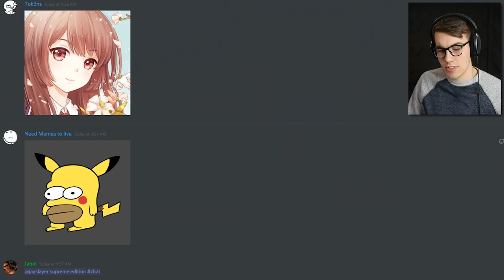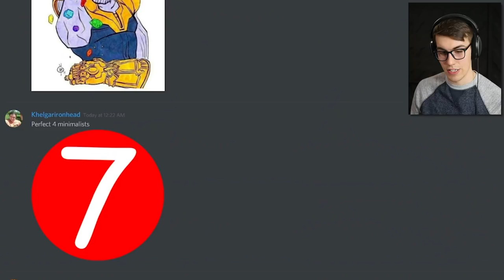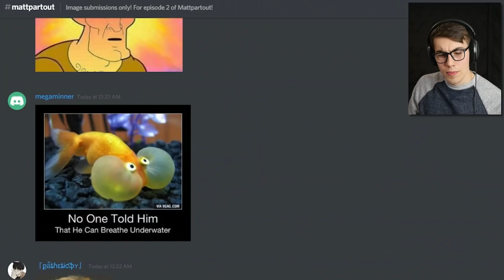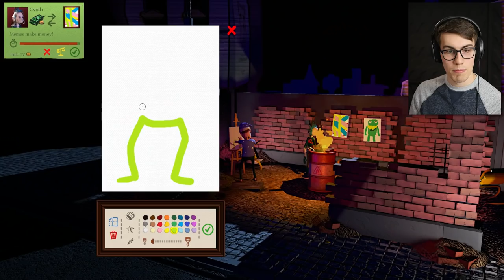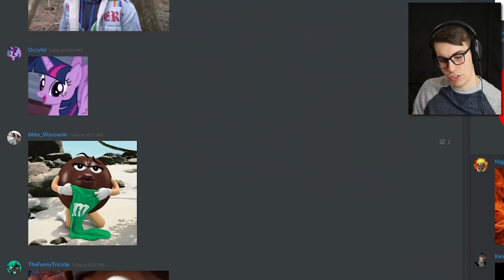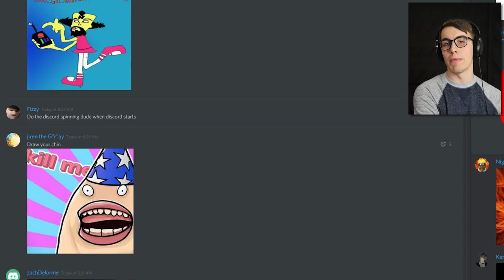LOGAN PAUL FINDS A MEME (Mattpartout #2)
Memes make money. It's time to cash in on those spicy Logan Paul memes.